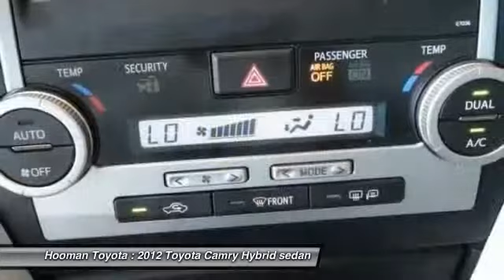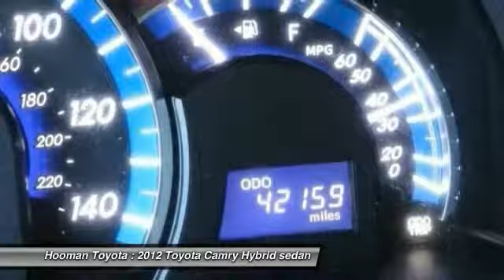2012 Toyota Camry Hybrid LONG BEACH,HUNTINGTON BEACH,LAKEWOOD,WESTMINSTER,LOS ANGELES 15T1717A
2012 Toyota Camry Hybrid 4DR SDN XLE

Hooman Toyota
4401Pacific Coast Highway

HOOMAN TOYOTA PROUDLY SERVING LONG BEACH, HUNTINGTON BEACH, LAKEWOOD, WESTMINSTER, LOS ANGELES, AND SURROUNDING SOUTHERN CALIFORNIA LOCATIONS. THIS BLUE 2012 Toyota CAMRY HYBRID IS EQUIPPED WITH A 2.5L DOHC VVT-i 16-valve 4-cyl hybrid engine, AUTOMATIC TRANSMISSION, AND RECEIVES AN ESTIMATED 40 City/38 Hwy MPG.